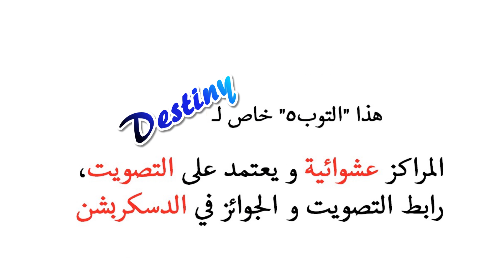دستني : توب 5 Last Guardian